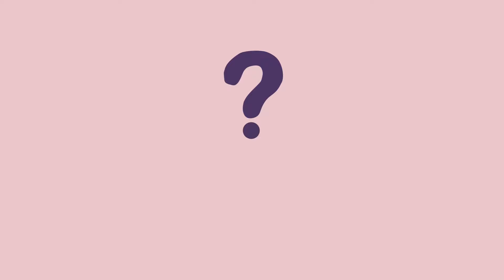Работа студентки курса 2D/3D Animation + Motion Design школы Mobios School (Екатерины Иванова)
Екатерина Иванова выпускница курса Motion design в городе Киев. Работа создана для одной из квест-комнат Киева :)

Получи новые знания от Mobios School и ты!